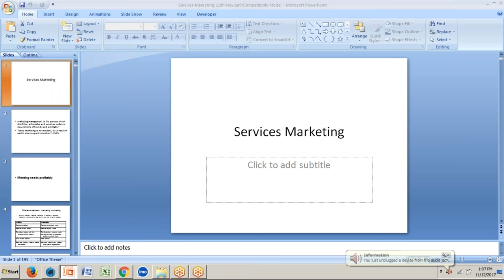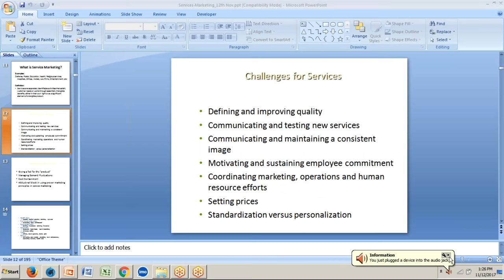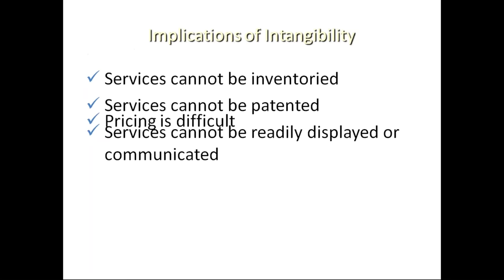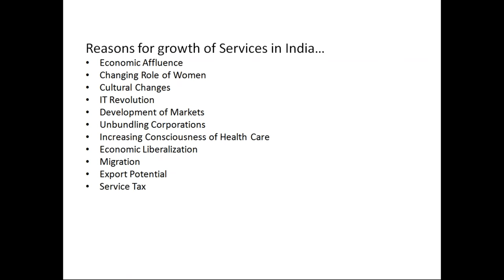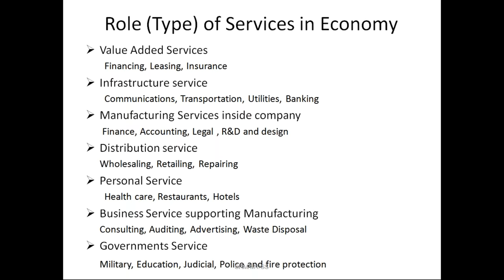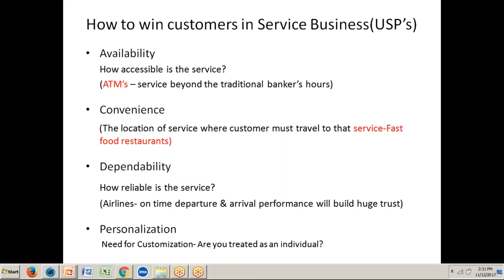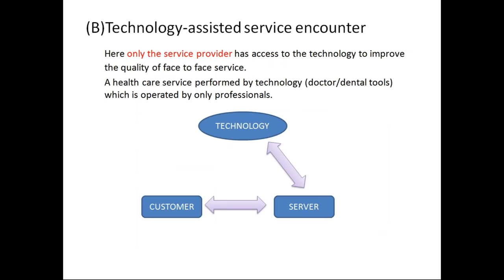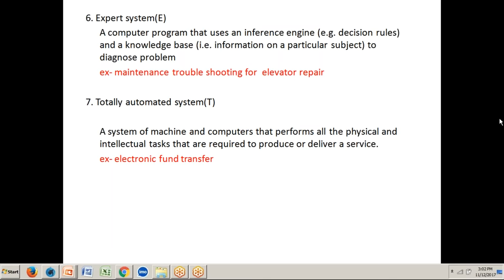Service Marketing online course-session-1- 12th Nov 2017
This is the first session of online course specifically designed for  Sunstone Eduversity.